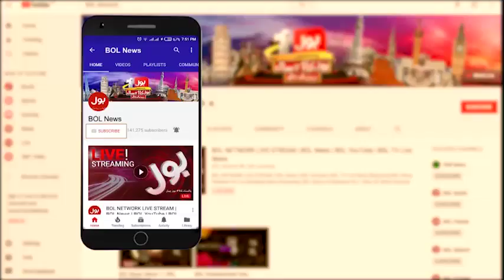PM Imran Khan Big Announcement in Davos | PMIK Addressing Pakistan Strategy Dialogue | BOL News